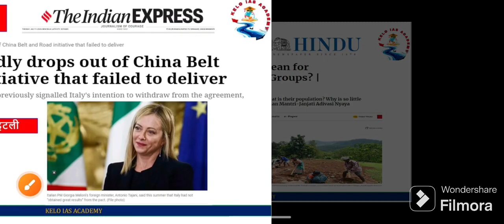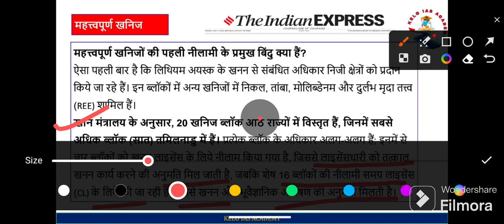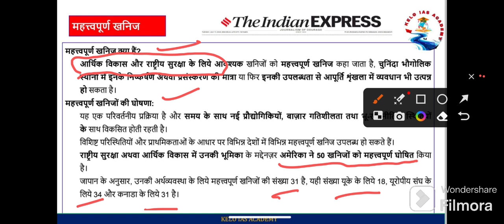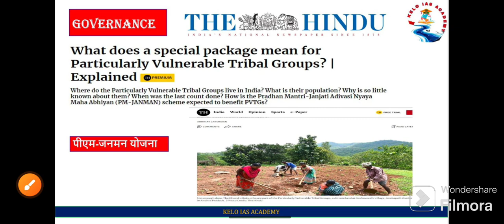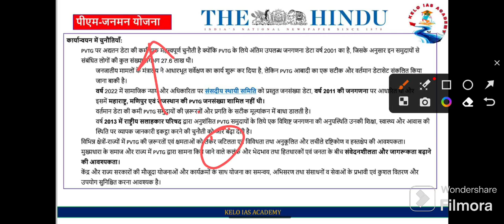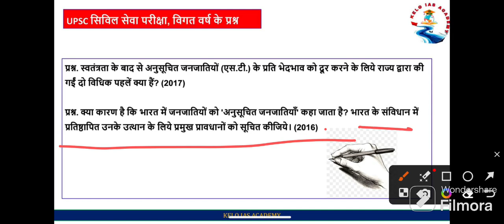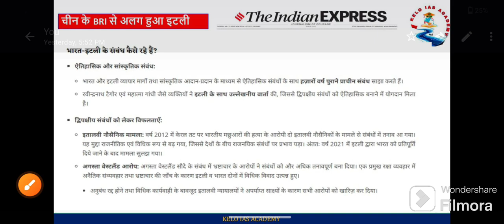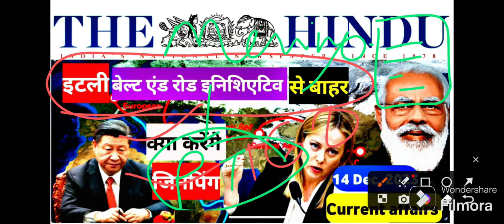14 December 2023 | The Hindu Newspaper Analysis 14 December Current Affairs | Editorial Analysis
14 December 2023 | The Hindu Newspaper Analysis 14 December Current Affairs | Editorial Analysis

14 December 2023 , Thursday
complete November 2023 monthly current affairs mcqs UPSC in hindi

weakly current affairs 23-30 , Oct.2023 the Hindu analysis || upsc

11july 2023 current affairs UPSC the Hindu

9-10july current affairs UPSC the Hindu

Weekly current affairs UPSC the Hindu

today the hindu analysisthe hindu newspaper today